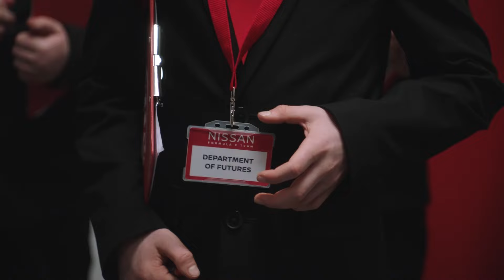A Surprise inspection by The Department of Futures | Nissan NISMO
(Click the "CC" button in the lower, right-hand corner for closed captions in English or Japanese)

The Department of Futures pays a visit to The Nissan Formula E Team to ensure the future of electric is on track. Everyone, from mechanics and engineers to the drivers and team principal, is scrutinized and tested to make sure they're on course to be the most exciting racing team in the world.

About Nissan's journey in Formula E:
Nissan's core belief since its founding has been, "dare to do what others don't." As the world's first company to mass-market electric vehicles and the only Japanese automaker in the all-electric FIA Formula E World Championship, Nissan has been consistently pushing the boundaries in the development of EV technology.

Beyond winning races, Nissan sees Formula E as an ideal platform to share its decades of expertise in electrification and reinforce its commitment to sustainability.

Learn more about the Nissan Formula E Team, their mission and how we're taking lesson learned from the track to the road